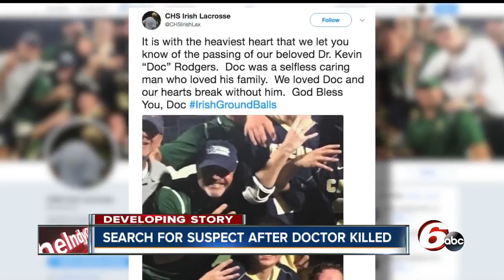Indy community mourns loss of IU School of Medicine director killed at his home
Kevin Rodgers of IU School of Medicine  was found murdered in his Indianapolis northwest side home Monday morning. He served as a coach and team physician at Cathedral High School.